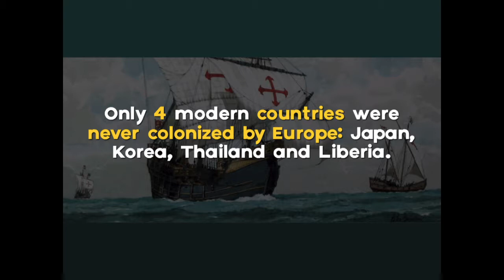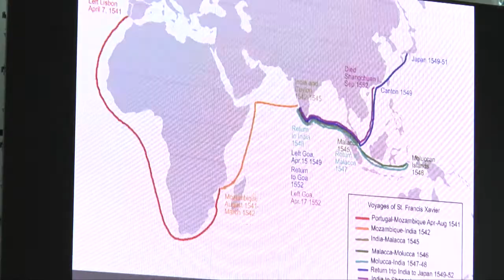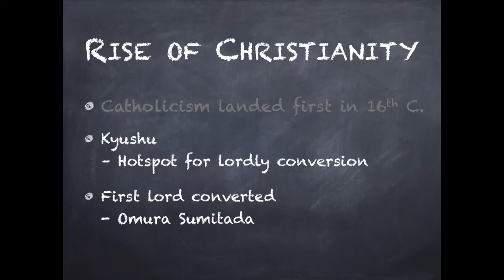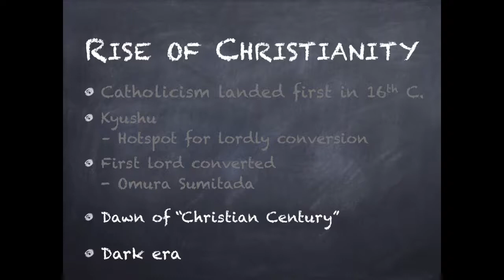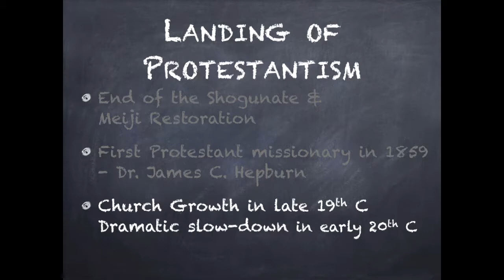BJC Jongwon Kim WEC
Bless Japan Missions Conference

When : 8 April 2017
Where : Union Church of Manila
Host : Japan Council of Philippine Churches / PMA / PCEC / SEND / OM / WEC / OMF / Megumi

Camera : Claire